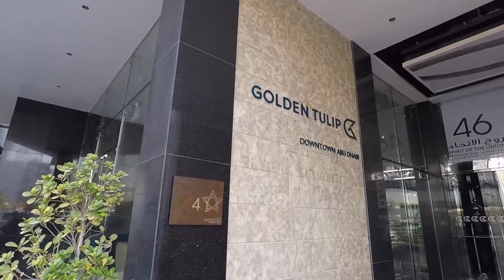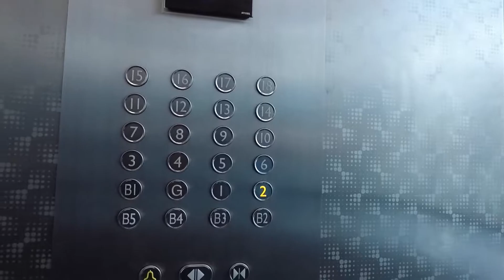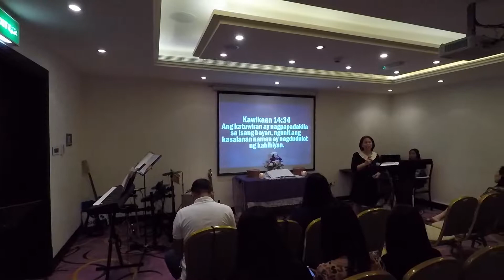ADCF IEMELIF FRIDAY WORSHIP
September 21, 2018 Friday Service.. 2 weeks before the Aniversary.